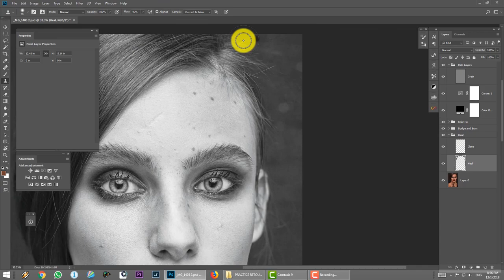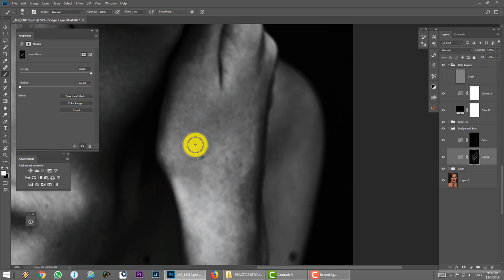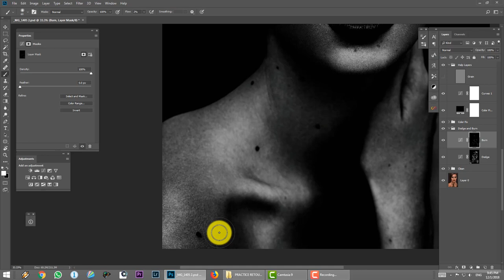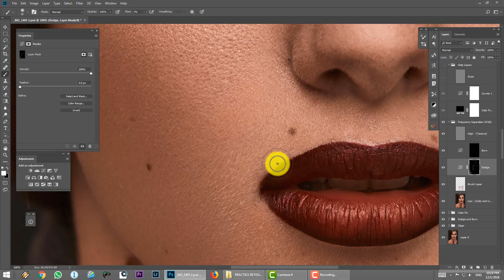Speed retouch by Juan Carlos Silva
Photographer: Verginiya Yancheva
MUA: Gergana Pashtrapanska
Model: Ilona @ IvetFashion